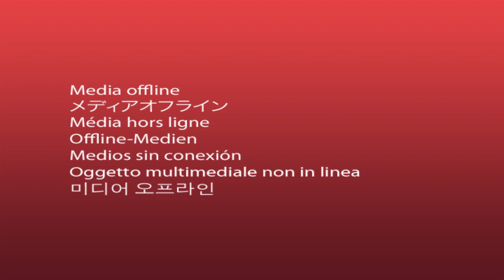En medio de operativos se entregó alias "Vladimir"